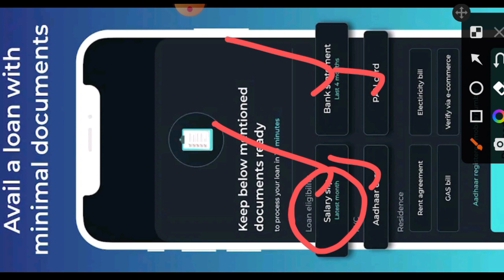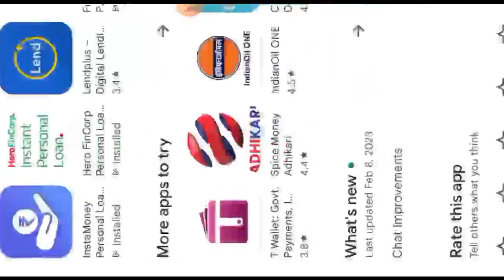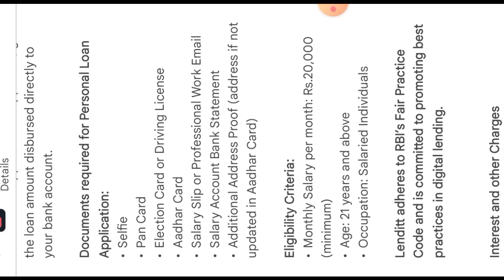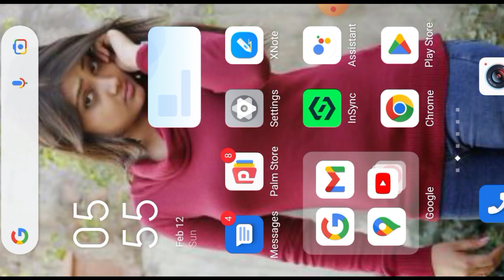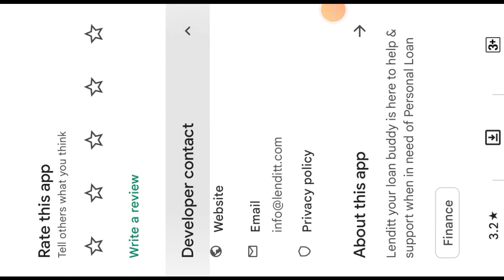Lenditt your buy now pay later Rs,35000 credit limit de Raha he 0% interest rate 100% RBI Register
Zype instant new pay later 24×7 online support customer care calling number 100% all problem solve

zype instant personal loan and buy now pay later Rs,7000 credit limit live transfer to bank account

Queries 💰

18 age loan app, first time loan kaise le

instant loan,rsr finance,2023,today new loan app,loan app,loan kaise le,loan,loan apply online,loan app fast approval,loan kaise le mobile se,loan app Tamil,instant loan app without income proof,instant loan without Cibil score,instant loan without documents,instant loan approved no credit cheak,instant loan online,loan

Queries 💰
loan app
new
new loan
fast loan
instant credit
2000 loan
3 months loan app
3000 loan app tamil
3000 rs loan app
5000 loan on aadhar card
pan card se loan

limit bank transfer
lazypay limit to bank account
lazypay loan

Snapay account lazypay credit limit transfer to bank account कब से चालू होगा जानलो दोस्त live proof

credit card
lazypay loan
lazypay to lazypay to bank transfer with

Instagram.com/shelendra8795